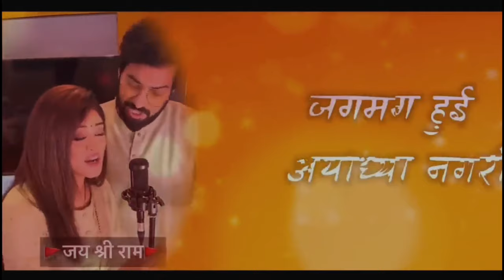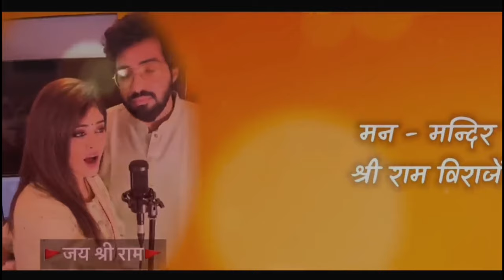Ram Naam - Viral Song (Lyrical) - Sachet-Parampara